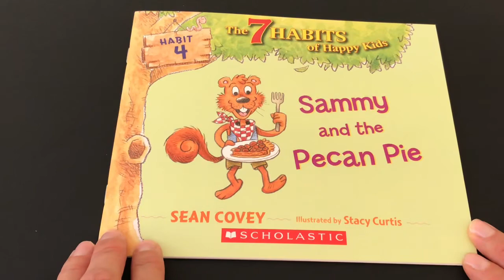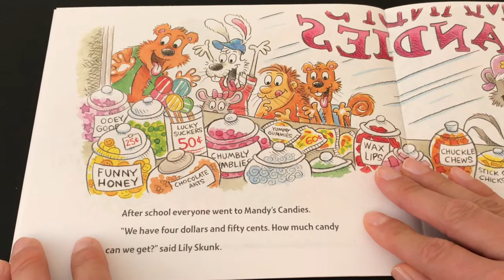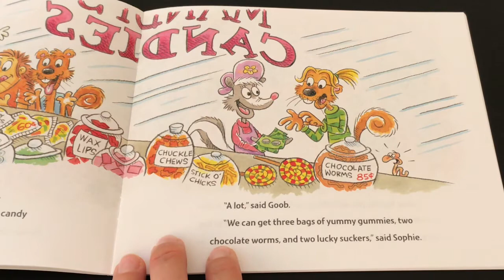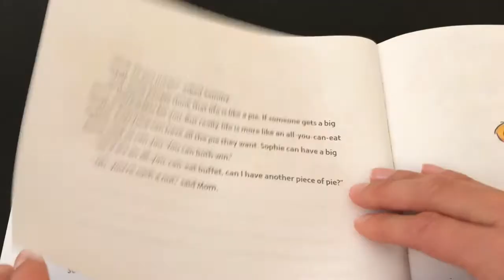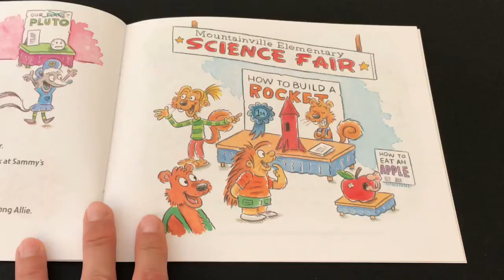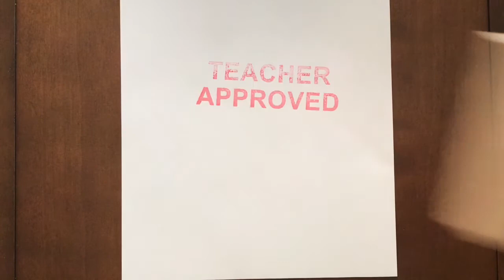Habit 4: Think Win Win -Episode 17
The main character in this story has a twin sister that gets better grades than him. He feels like he is not good enough and learns a valuable lesson about re-framing his mindset by channeling his energy on his strengths through  a school project instead. He is surrounded by supportive friends and family members. Two other stories that I would like to suggest reading are The Invisible Boy by Trudy Ludwig Illustrated by Patrice Barton and Officer Buckle and Gloria by Peggy Rathmann. Both stories include different ways to think Win-Win. They both talk about how when working together every one can win from friendships and partnerships.